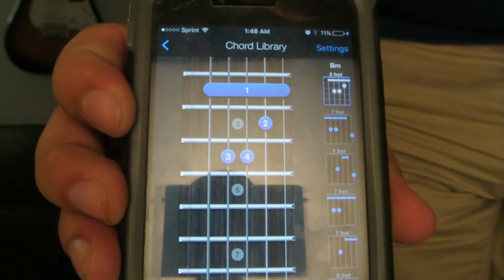Julieta Venegas - "Me Voy" Como Tocar Guitarra (Tutorial Facil!!)